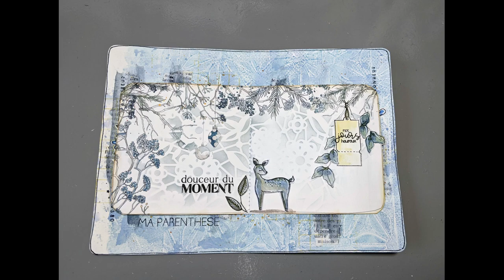Junk journal #2 - Ma parenthèse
Comme promis, je reviens pour vous proposer une nouvelle page de mon Junk journal comme une parenthèse.
Un peu plus de patouille cette fois avec un fond de page réalisé à la Gelli plate  avec des Distress.
Les tampons sont de chez Chou & Flowers et l'encre et l'image.
Les pochoirs de différentes maques : A Renke, Chou & Flowers, etc

Pour me suivre :
Mon Instagram :